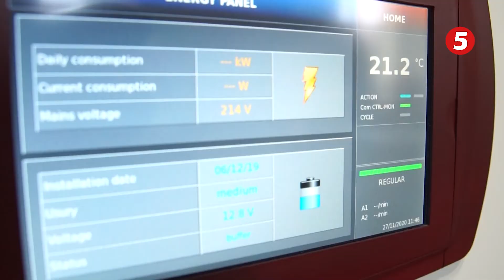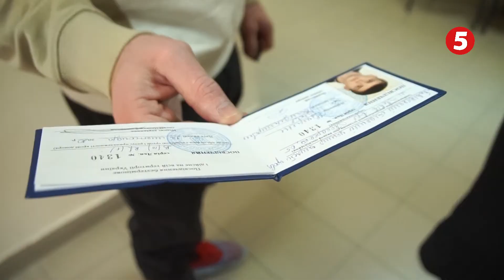Їхнє життя – у наших руках. Просять здавати кров для передчасно народжених.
Врятувати поспішайку: львів’ян просять здавати кров для передчасно народжених діток. Щороку на Львівщині раніше терміну народжуються приблизно шістсот малюків.